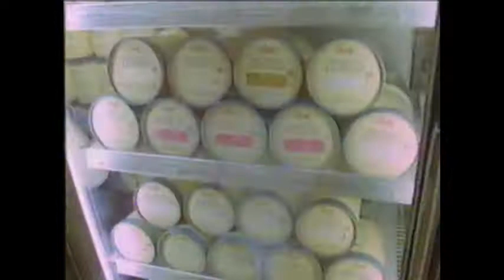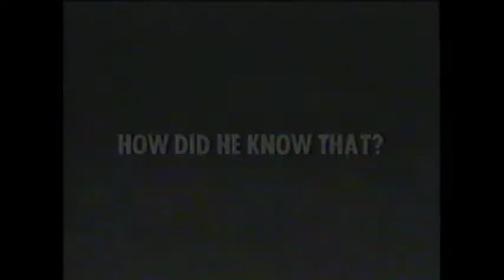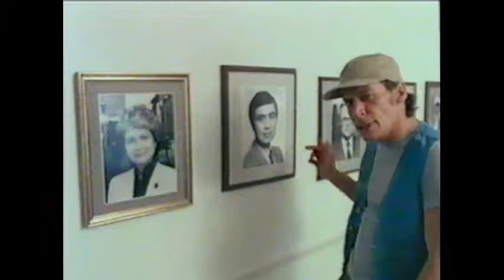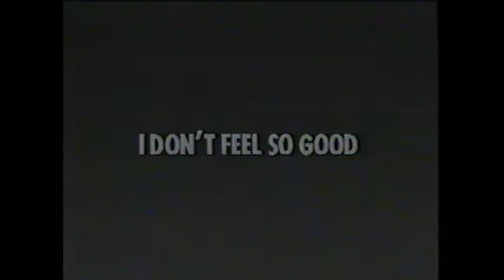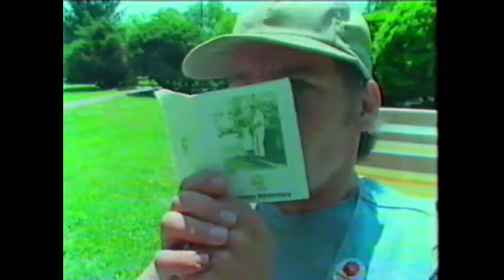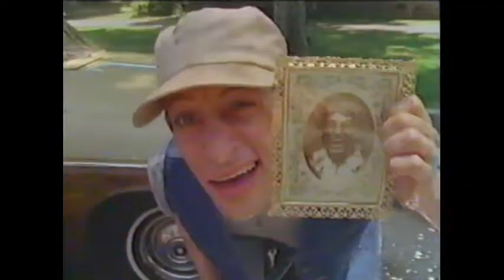Ernest Greatest Hits Volume One (1986)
Hey Vern! Your ol' buddy Ernest is back in a new video that features Commercials, Bloopers, Behind-the-Scenes looks, and special surprises! Ernest sells things like ice cream, soft drinks, dairy products, even beer!

:: Time Stamps ::

00:00 - Program Start
00:10 - What's For Lunch (Commercial)
00:43 - That Little Wire (Commercial)
01:17 - What Goes UP? (Commerical)
01:51 - Musk Oil & Long Pants (Commercial)
02:26 - Flip Side (Commercial)
02:59 - My Move? (Commerical)
03:33 - The Doughnut (Commercial)
04:07 - Ernest P. Longfellow (Commercial)
04:40 - The Brother-In-Law (Commercial)
05:15 - If I Can Pull This Off (Commercial)
05:51 - Cola Wars (Commercial)
06:25 - Clean The Erasers (Commercial)
06:59 - Entremanure (Commercial)
07:34 - The Picnic (Commercial)
08:08 - The Choice (Commercial)
08:41 - Pizza Logic (Commercial)
09:15 - Snappy Dresser (Commercial)
09:49 - Come On Down (Commercial)
10:24 - I Can Dig It! (Commercial)
10:57 - Man's Best Friend (Commercial)
11:32 - The Birth Of Bobo (Commercial)
12:05 - Put Me To Bed (Commercial)
12:39 - The Tooth Fairy? (Commercial)
13:13 - The Ultimate Nightmare (Commercial)
13:45 - The New Math (Commercial)
14:20 - Fiesta (Commercial)
14:53 - On My Honor (Commercial)
15:26 - Preferred Rates (Commercial)
16:02 - Never Do This (Commercial)
16:34 - Clean Rinse (Commercial)
17:00 - The Sculpture (Commercial)
17:35 - You Can Be Dopey (Commercial)
18:10 - Before / After (Commercial)
18:41 - Love Thy Neighbor (Commercial)
19:14 - Don't Get Mad - Get Even (Commercial)
19:29 - Just In The Time Of Nick (Commercial)
19:56 - The Ghost Of Christmas Past (Commercial)
20:30 - Mean 'Ol Mister Staleness (Commercial)
21:04 - Thin Is In (Commercial)
21:37 - Nice Mumu Mrs. Johnson (Commercial)
22:08 - Make My Day (Commercial)
22:42 - Get Well Soon (Commercial)
23:16 - The Brush Off (Commercial)
23:50 - Trapped (Commercial)
24:22 - I Didn't Know It Was Loaded (Commercial)
24:57 - Quite The Little Shopper (Commercial)
25:30 - Happy Tears (Commercial)
26:03 - The Art Of Fishing (Commercial)
26:37 - The Connoisseur (Commercial)
27:11 - Pen Pal (Commercial)
27:44 - The Little Grub Grabber (Commercial)
28:16 - Somebody's Got To Do It (Commercial)
28:52 - How Did He Know That? (Commercial)
29:26 - The Philatelist (Commercial)
30:30 - All Gone (Commercial)
30:34 - Wall Of Fame (Commercial)
31:09 - Easy Street (Commercial)
31:49 - Health Nuts (Commercial)
32:23 - It's A Tradition (Commercial)
32:56 - Who Got The Chocolate (Commercial)
33:30 - The Gutter Ball (Commercial)
34:04 - Dead Minnows (Commercial)
34:38 - Rodents And The Postal System (Commercial)
35:10 - Mean'Ol Mr. Gravity (Commercial)
35:41 - Pest Control (Commercial)
36:15 - Acting Rich (Commercial)
37:09 - Hail To The Chief (Commercial)
37:41 - I Don't Feel So Good (Commercial)
38:16 - Happy Birthday (Commercial)
38:49 - Real Human Beings (Commercial)
39:23 - Objecto De Arto (Commercial)
39:55 - Nuclear TV (Commercial)
40:34 - Bright Idea (Commercial)
41:07 - Light Or Dark? (Commercial)
41:41 - Just like Mom (Commercial)
42:13 - Chocolate Bunny (Commercial)
42:25 - 4 Ever (Commercial)
43:02 - A Little Profit (Commercial)
43:35 - The' Ol Tum Tum (Commercial)
44:09 - Let's Do Lunch (Commercial)
44:40 - Hula Bula (Commercial)
45:14 - How's Them Fries? (Commercial)
45:47 - Kiss Of Death (Commercial)
46:22 - Hot Tip (Commercial)
46:56 - No Pain No Gain! (Commercial)
47:29 - Parts Is Parts (Commercial)
47:54 - February 14th (Commercial)
48:42 - I Never Make Misteaks (Bloopers)
53:39 - Program End

Source : Ernest Greatest Hits (VHS)
Ripper : Curiosity Pleased This Kitten